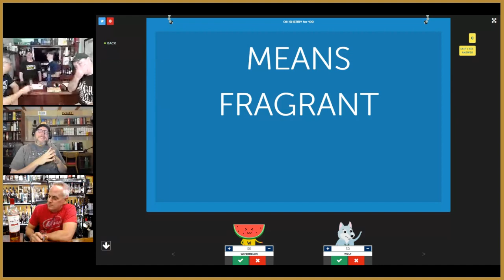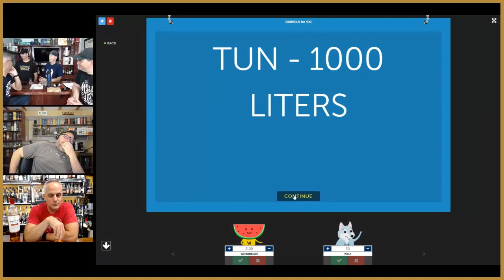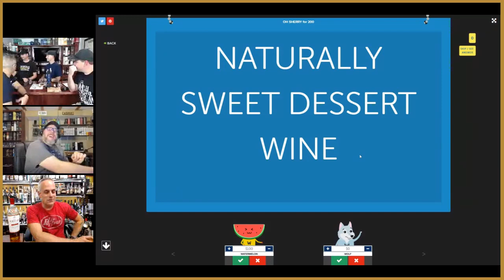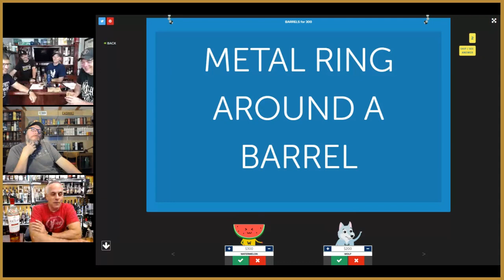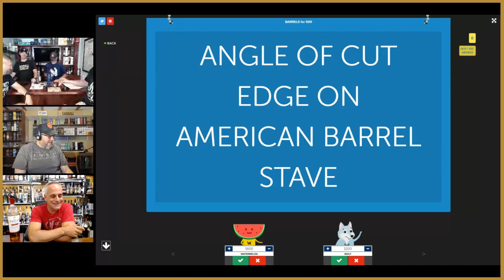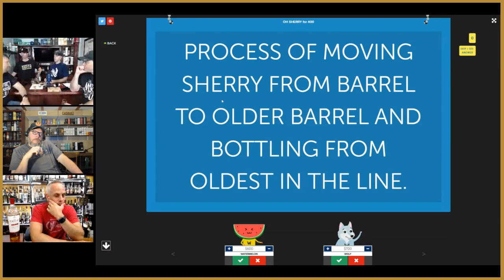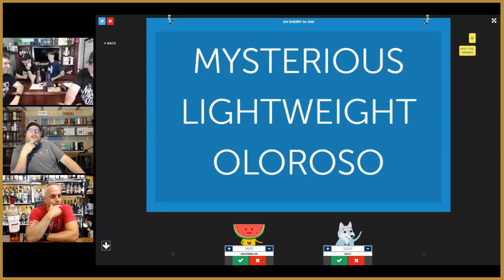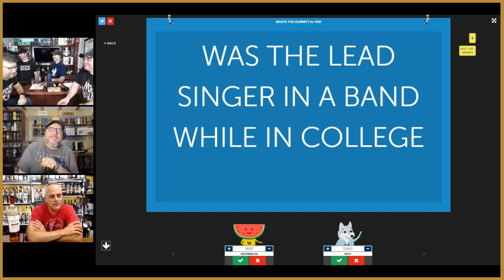Return of the Mac!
Tonight, a little Macallan talk, Scotch giveaway,  Dr. Scotch, special guest, and game show!